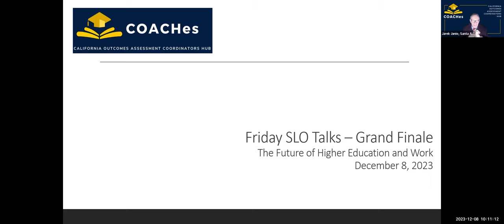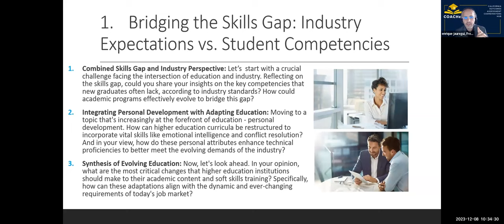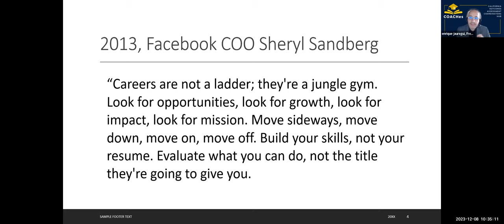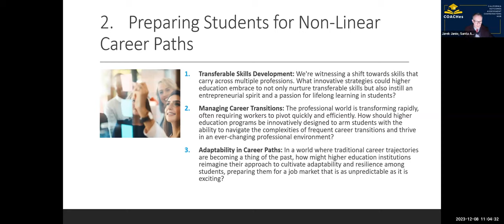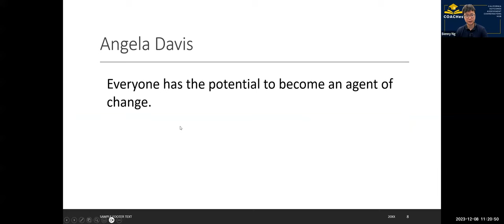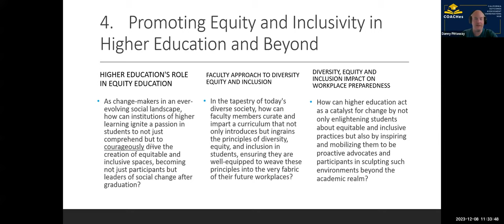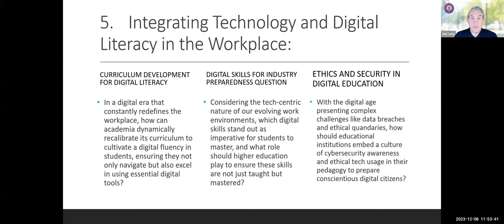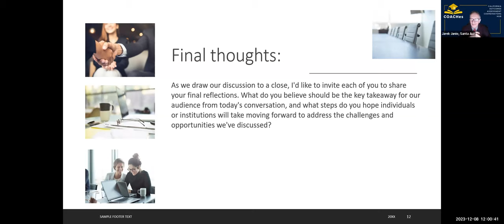Friday SLO Talk Fall 2023 Grand Finale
The 'Grand Finale Fall 2023' at Santa Ana College, hosted by California Outcomes Assessment Coordinators' Hub (COACHES), was an enlightening forum centered on evaluating student learning in higher education. This event marked the semester's concluding Friday's SLO talk, offering a platform for educators and scholars to discuss, question, and share perspectives on academic assessment practices. The interactive session examined various methodologies and challenges in measuring student learning outcomes, aiming to enhance educational quality and effectiveness. The essence of the vibrant discussions, highlighting diverse viewpoints and innovative approaches to education in a rapidly evolving academic landscape.